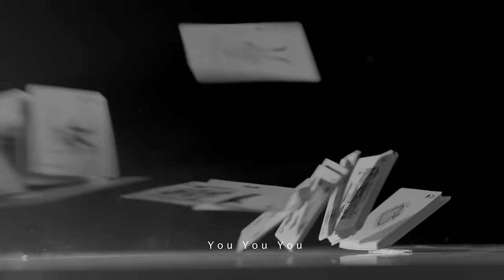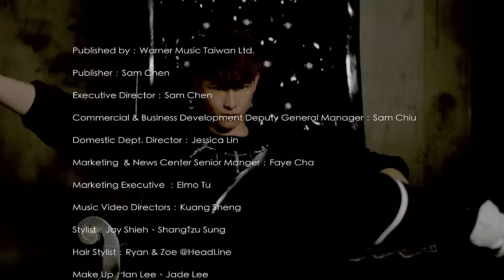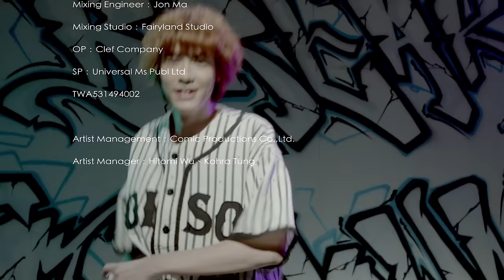SpeXial - Break it down 終極加長版 (華納official 高畫質HD官方完整版MV)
打破不安  釋放勇敢
拿出豁出去的勇氣 就先愛吧
2014年SpeXial 嶄新姿態   7人回歸
最強男孩團體SpeXial  即將登場

華納音樂 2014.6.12盛大發行

中文詞Lyricist: 林孝謙
OA/OC：Park, Sang il
OT：Break It Down

What's up girl
Get up weak girl
Make some noise up there
Come on

Break it down  Break it down
愛正夯 別緊張

讓我打破圍繞你的種種不安
釋放你心中備份的勇敢
我要你從現在起笑的燦爛
愛的狂熱 light ur fire

you you you 憂愁旺遲早累病
這讓我心裡疼的要命
傷身又是害了誰 傷心只能自己消
愛感覺曾經讓你cry cry
放一切過去 快讓它過去

先愛吧 讓我扛下你的憂傷
就先愛吧 用我補上你的遺憾

愛把你傷口的鹽清光光
愛使你心口的痛Break it down

就算曾經因為寂寞而去錯愛
又何必因為錯愛不再期待
苦自己孤枕難眠別人愉快
綻放自我 愛是煙火

感受這勇氣 拋開負面情緒
相信你就是 唯一獨一無二的你
是最耀眼的美麗
寶貝乖乖 you the one one
心不再畏懼 愛就會繼續

先愛吧 青春揮霍將會不再
就先愛吧 別讓等待又成無奈

愛將你心中的霜除光光
愛把你眼中的淚Break it down

我們都曾為了愛情受傷
孤獨看著整個世界狂歡
但我明白我需要 不是去哀怨
是勇敢的走出來

(讓我熱血融入你的從今以後
張開手擁抱我無盡的愛)
(請別放棄要讓自己永遠快樂